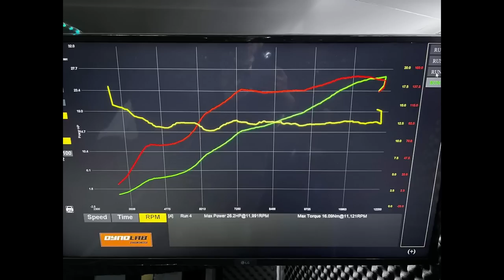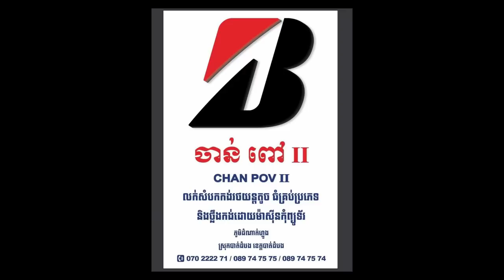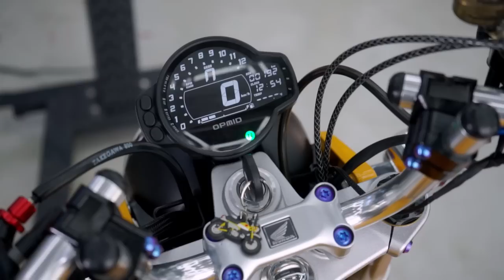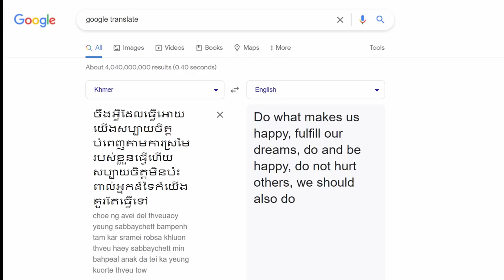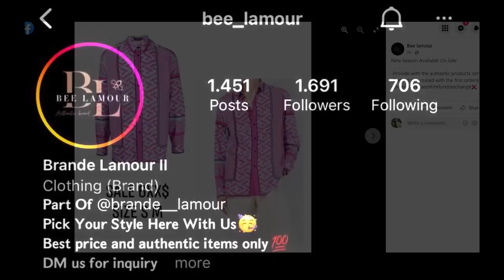HONDA Monkey មួយគ្រឿងនេះមានតម្លៃ 20,000$ ???